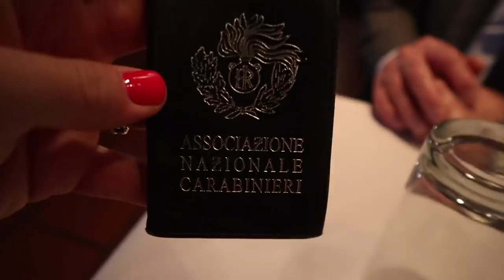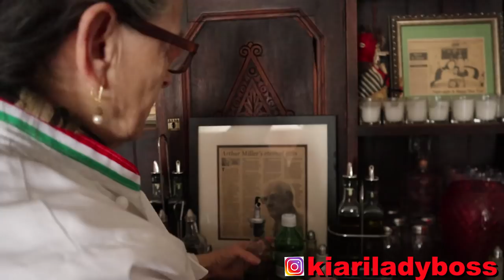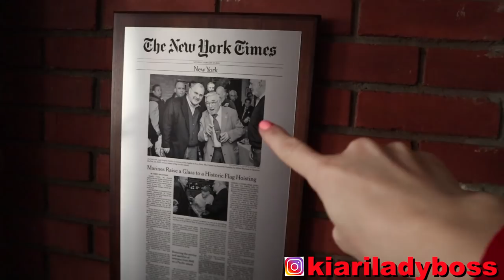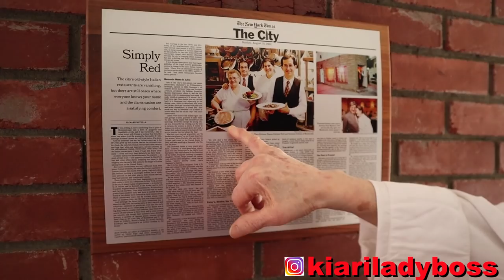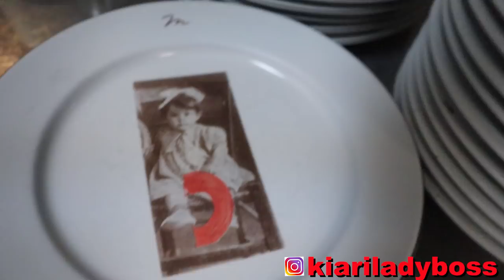Immigrati italiani a New York: la storia di Ida e Vincenzo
PREMESSA:
questo video è molto lungo ma per gli amanti del genere sicuramente interessante.

2 immigrati italiani che arrivano a New York negli anni ‘50 e fanno fortuna!
Ida a 79 anni ancora cucina con passione!
Ascoltate bene i consigli del Signor Vincenzo.

Vi presento Ida e Vincenzo, proprietari di Manducatis, uno dei migliori segreti del Queens. Ci raccontano la loro storia, d’amore e di vita!

Lyft: KIARA71772
Uber: 8as3o